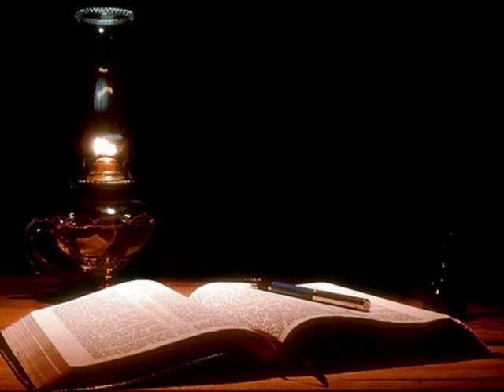Biblische Antworten auf bewegende Fragen 10 - Was ist das biblische Heiligtum? (3/4)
Der Heiligtumsdienst und später der Tempelgottesdienst, waren von Gott verordnete Gottesdienste. Sie hatten eine äußerst wichtige Bedeutung, nicht nur für die Menschen damals. Was wollte Gott die Menschen lehren? Welche Bedeutung hat das Heiligtum des Alten Testaments? Das richtige Verständnis dieses Themas ist von heilsentscheidender Bedeutung! oder